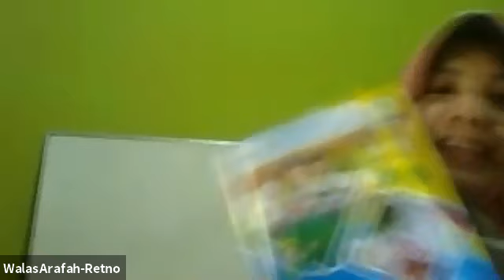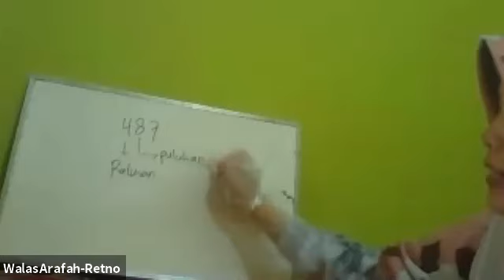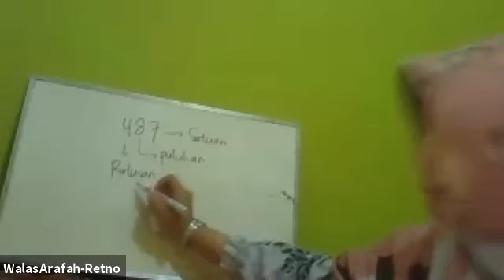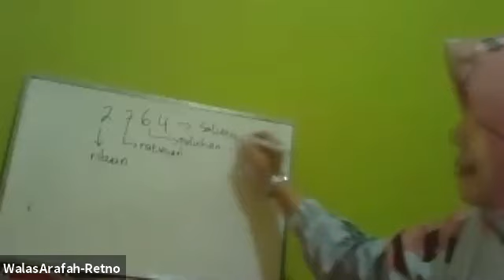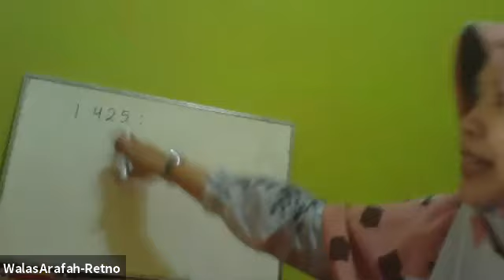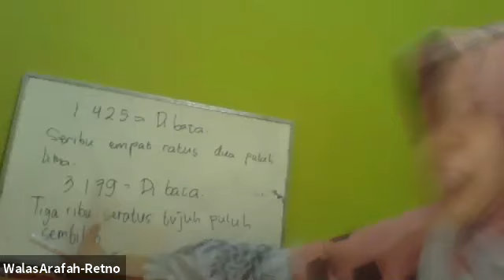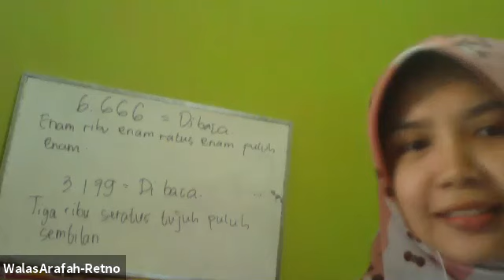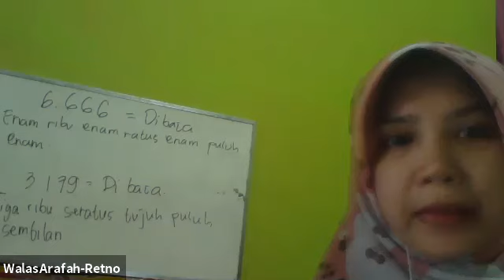Pembelajaran Tematik Kelas 3 tanggal 28 Juli 2021